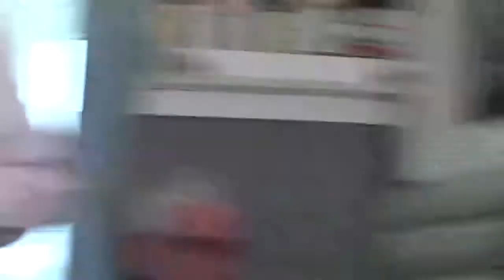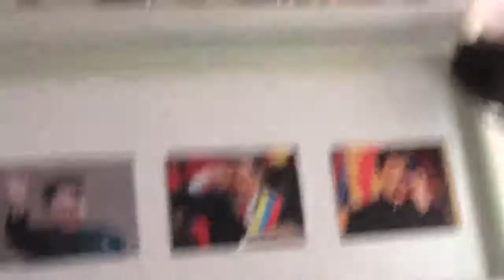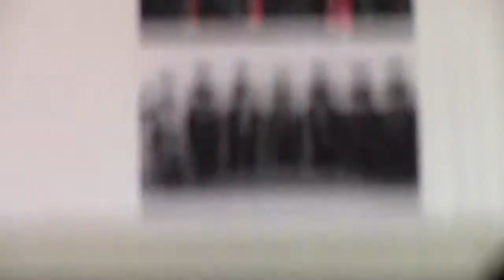MVI 0464 Restoran TIHI DON